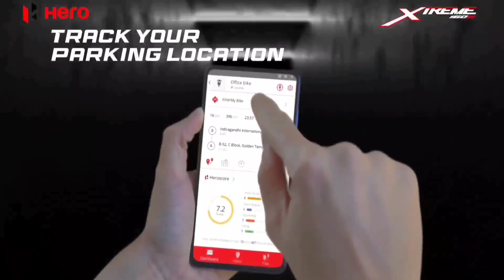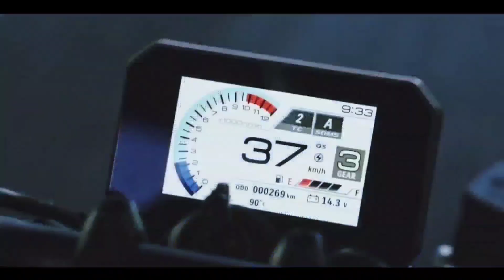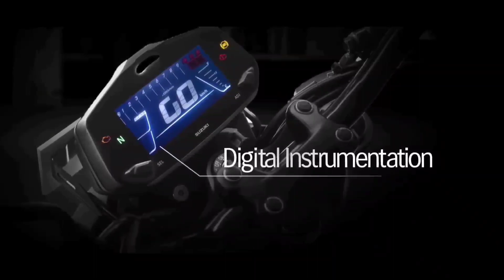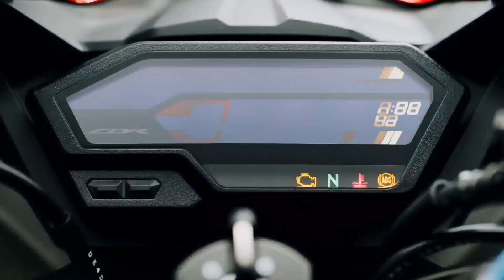2023 Top 5 Best🔥Naked Sports Upcoming Bikes In India On Road Price ?Best Bikes For College Students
2023 Top 5 Best🔥Naked Sports Upcoming Bikes In India On Road Price ?Best Bikes For College Students